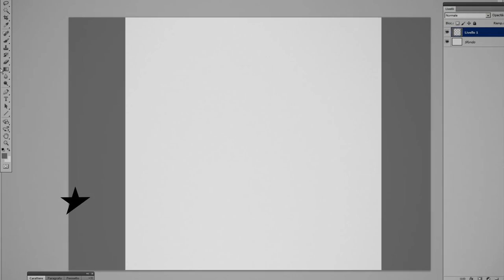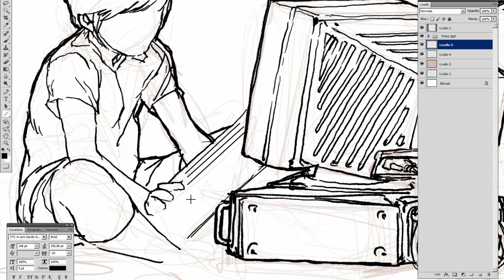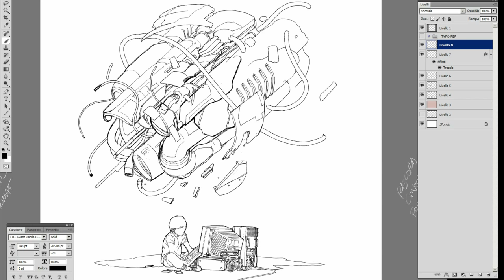FILE 014 | TIME CAPSULE VOL.1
Daily warm up sketch/design routine.
Cover for my upcoming record on Upitup, Time Capsule Vol.1

I give myself 1hr limit to come up with some character design, illustration or graphic design element.

Opening and closing jingles: mashup including amazing spiderman on the gameboy, YMO key, papers please vocals, ketsui kizuna jigokutachi breakthru jingle.